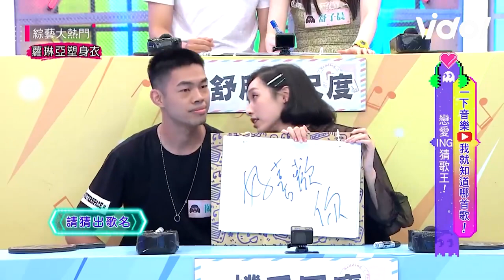卓義峯+籃籃組CP對唱情歌超浪漫 張立東失戀淚崩慘變綠帽俠XD｜娛樂星聞